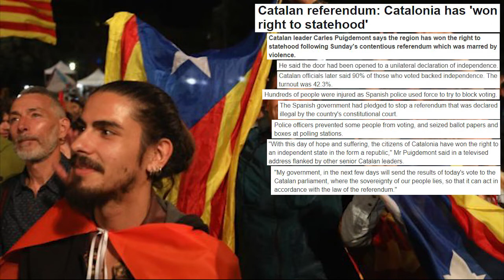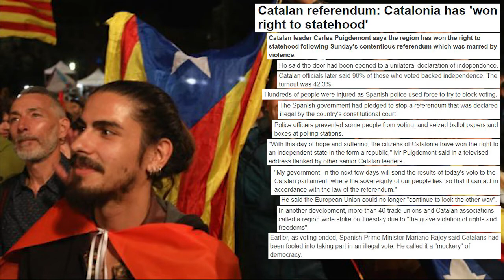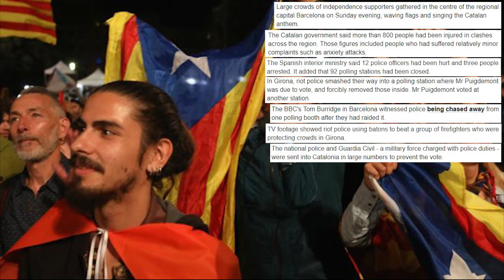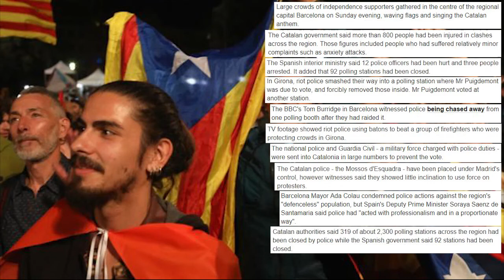Catalan referendum: Catalonia has 'won right to statehood'